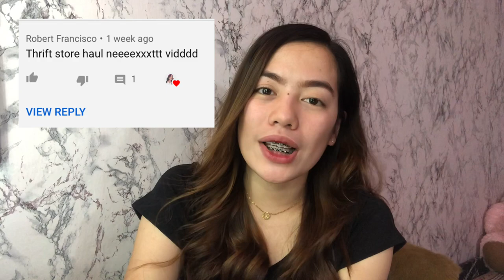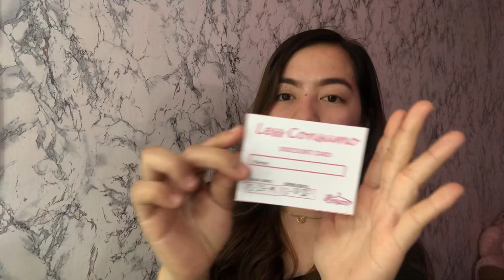UKAY UKAY HAUL | Less Consumo (As low as P20.00)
Hope you enjoy watching this vlog! Let me know if you wanna see more ukay ukay haul ♥️

- Luke 1:37

Stay Safe & Godbless Everyone!